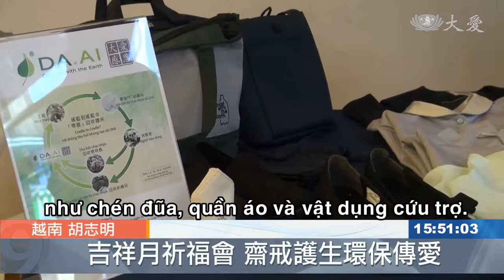BẢN TIN_Tháng 7 cát tường 2019